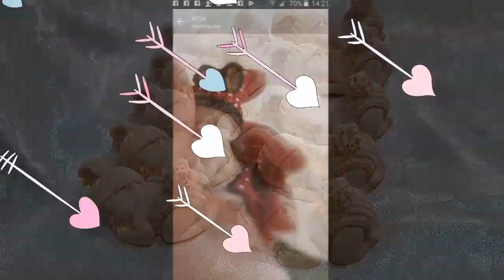Porcellana Fredda esclusiva x neonati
Porcellana fredda x neonati specifica x stampi neonati adatta x creare fiori bamboline biscotti elfi folletti. Nel nostro store . Per ordini 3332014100